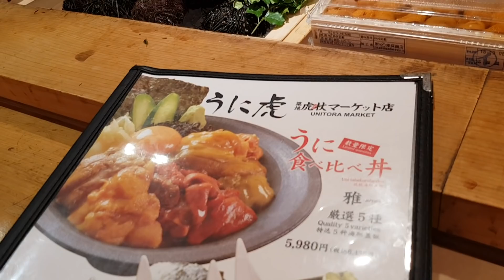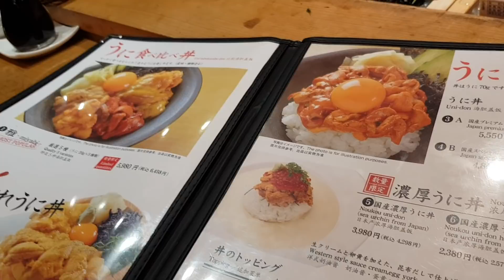อาหารข้างทาง ข้าวหน้าไข่หอยเม่น ปลาดิบไข่ปลา ตลาดปลาซึกิจิ Tsukiji Fish Market Japanese Street Food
อาหารข้างทาง ข้าวหน้าหอยเม่นปลาดิบไข่ปลา ตลาดปลาซึกิจิ Tsukiji Fish Market Japanese Street Food